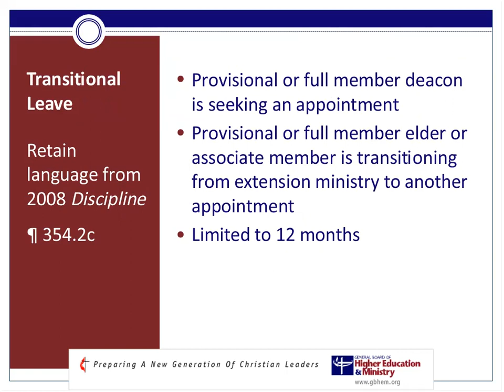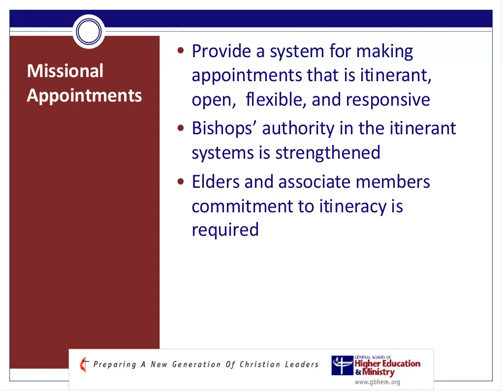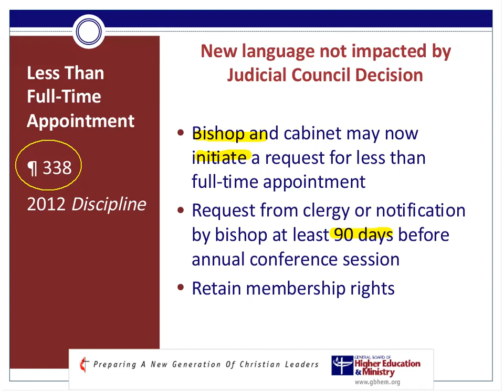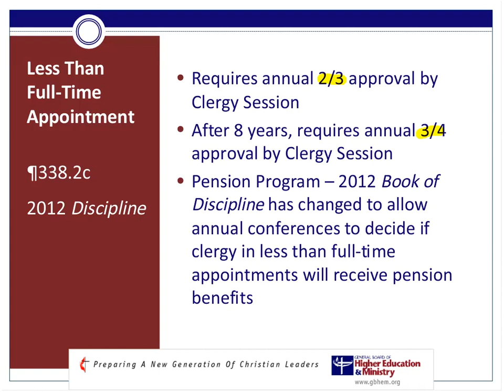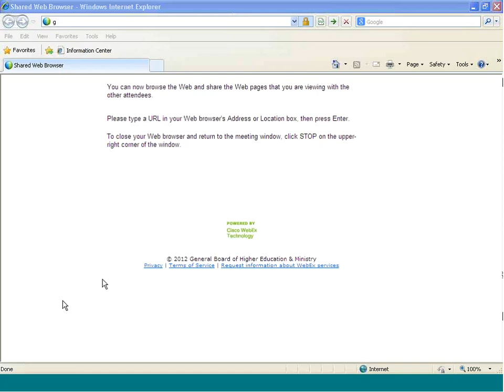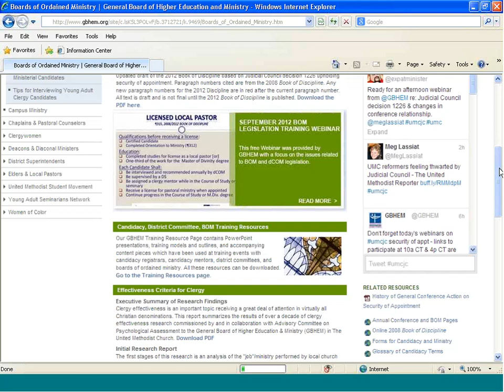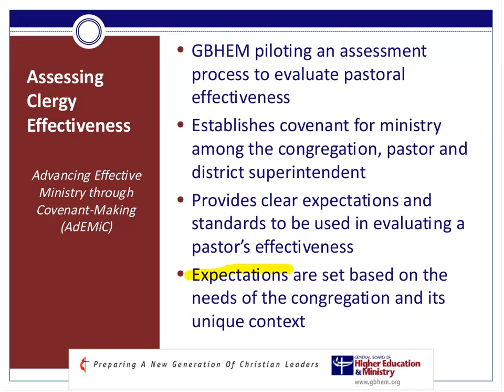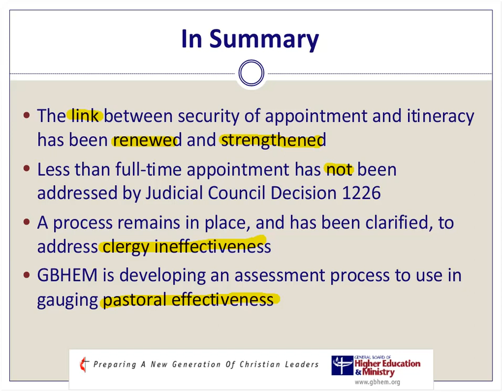GBHEM Webinar: Judicial Council Decision 1226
Description: GBHEM hosts a Webinar to discuss Judicial Council Decision 1226. Copies of the Q&A portion of the Webinar have been posted as PDFs on the GBHEM Web site.